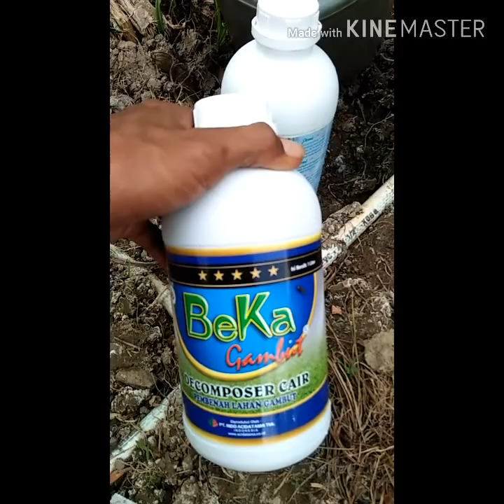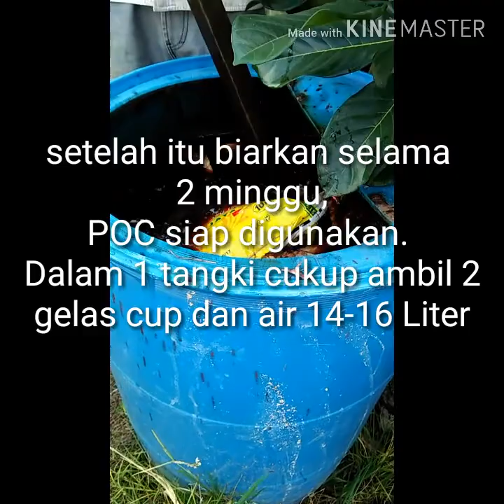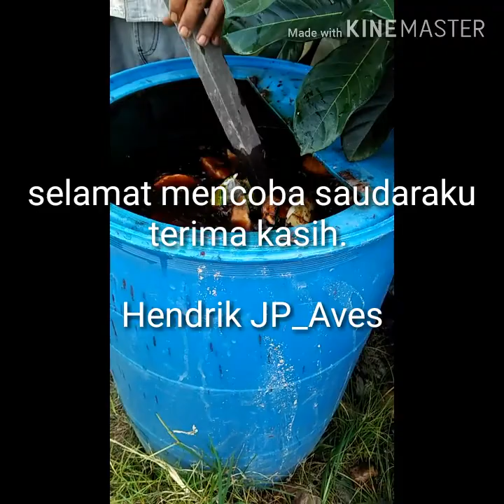Cara mudah memperbanyak Pupuk Organik cair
Hallo saudaraku...
Dapat salam dari Indonesia.

Video kali ini semoga menginspirasi
kalau mau japri produk bisa WA 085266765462-Hendrik JP Aves